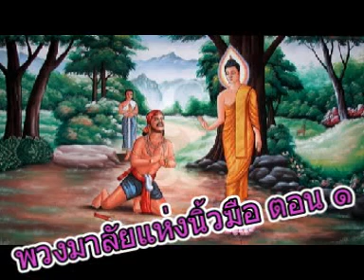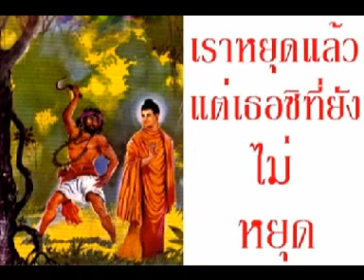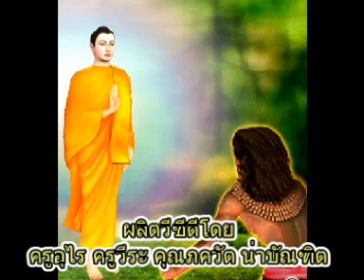องคุลีมาล พวงมาลัยแห่งนิ้วมือ ตอน ๑